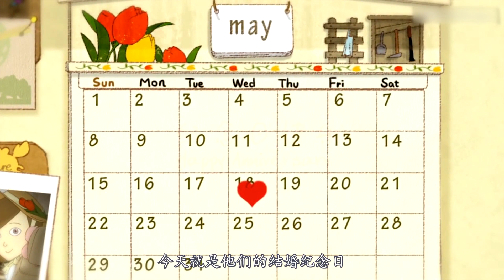搞笑短片：纪念日当天，丈夫迟迟不归，原来是被妻子臆想出轨了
动画短片《纪念日快乐》：妻子因结婚纪念日当天，丈夫迟迟为归，而怀疑丈夫出轨